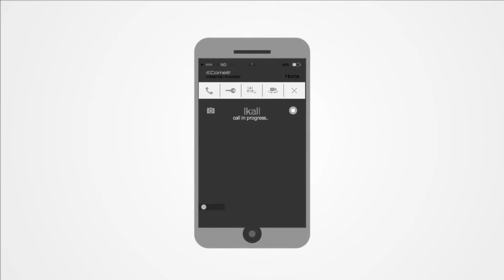COMELIT IMMOTEC - PASSERELLE MULTI UTILISATEURS